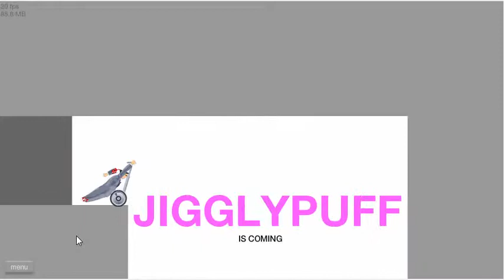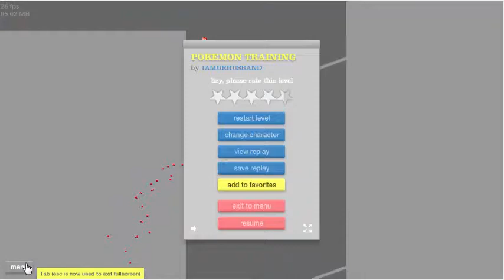happy wheels ( funny moments)